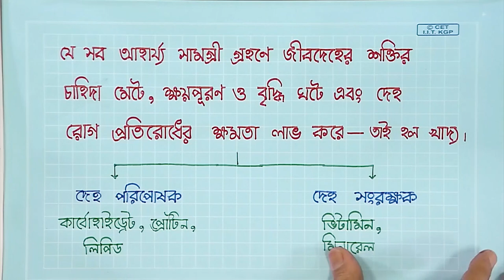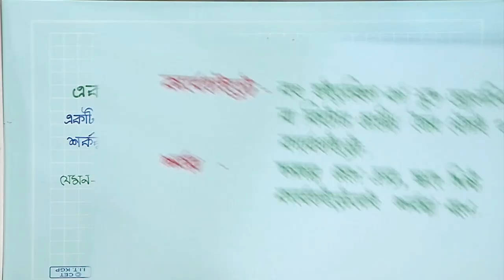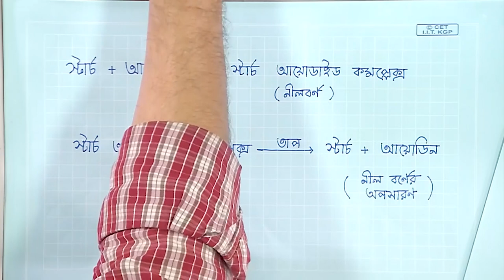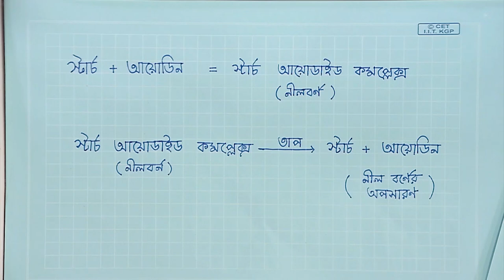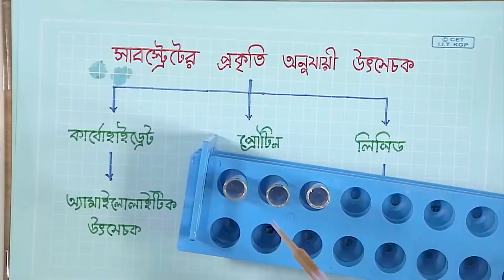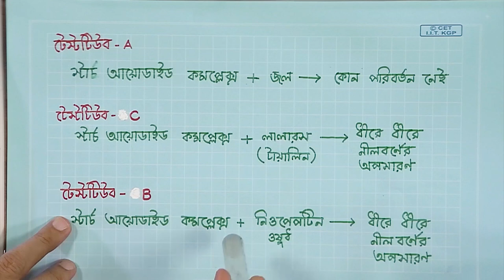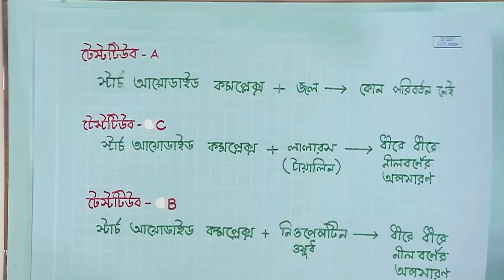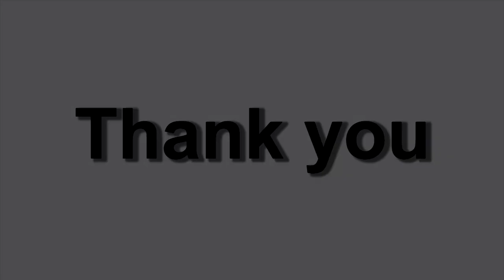খাদ্য উপাদান চিহ্নিতকরণ ও পরিপাক সম্পর্কিত ধারনা – কার্বোহাইড্রেট